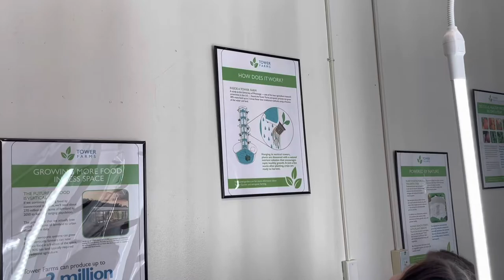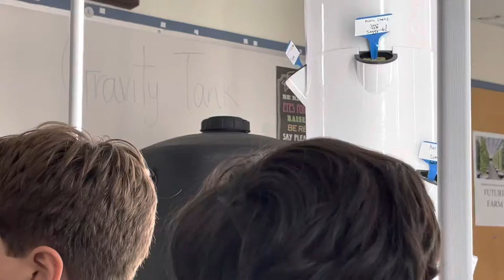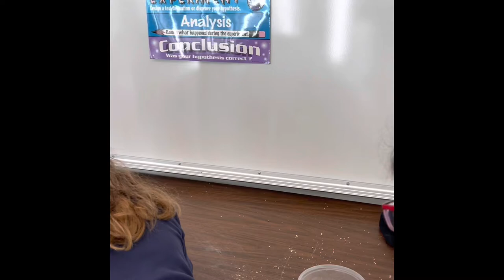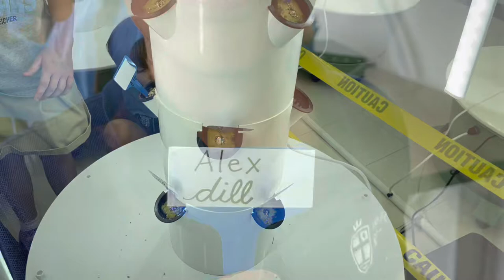September 27, 2022